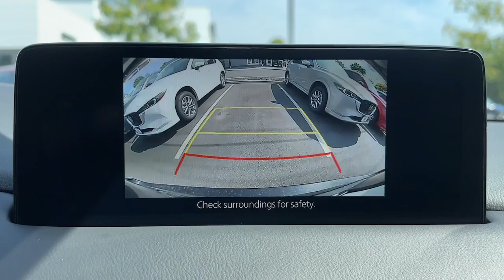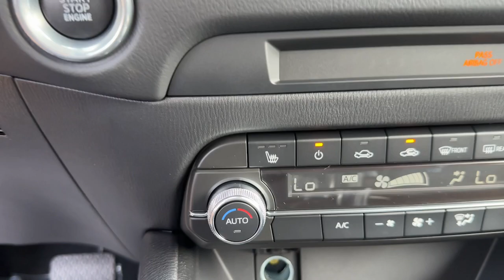2025 Mazda CX-5 Brookfield, Ridgefield, New Milford, New Fairfield, Danbury, CT M16040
Jet Black Mica New 2025 Mazda CX-5 2.5 S Select Package available in Danbury, Connecticut at Colonial Mazda. Servicing the Brookfield, Ridgefield, New Milford, New Fairfield, CT area.
2025 Mazda CX-5 2.5 S Select Package - Stock#: M16040

Colonial Mazda
100 Federal Rd,

Jet Black Mica 2025 Mazda CX-5 2.5 S Select Package AWD 6-Speed Automatic SKYACTIV 2.5L 4-Cylinder DOHC 16VbrbrRecent Arrival! 23/29 City/Highway MPG
Wheels: 17 x 7J Aluminum Alloy|Heated Front Bucket Seats|Leatherette Seat Trim|Radio: AM/FM/HD Audio System|Roof Rails & Cross Bars Package|Front & Rear Splash Guards|Wheel Locks|Cargo Storage Shelf|Multifunction Commander Control|E911 Automatic Emergency Notification|MAZDA CONNECT Infotainment System|Pandora|Radio Broadcast Data System Program Information|SMS Text Msg Audio Delivery & Reply|Infotainment System Voice Command|4-Wheel Disc Brakes|6 Speakers|Air Conditioning|Electronic Stability Control|Front Bucket Seats|Leather Shift Knob|Spoiler|Tachometer|ABS brakes|AM/FM radio|Alloy wheels|Brake assist|Bumpers: body-color|Delay-off headlights|Driver door bin|Driver vanity mirror|Dual front impact airbags|Dual front side impact airbags|Four wheel independent suspension|Front anti-roll bar|Front reading lights|Fully automatic headlights|Heated front seats|Illuminated entry|Leather steering wheel|Low tire pressure warning|Occupant sensing airbag|Outside temperature display|Overhead airbag|Overhead console|Panic alarm|Passenger door bin|Passenger vanity mirror|Power door mirrors|Power driver seat|Power steering|Power windows|Radio data system|Rain sensing wipers|Rear anti-roll bar|Rear reading lights|Rear seat center armrest|Rear window defroster|Rear window wiper|Remote keyless entry|Speed control|Speed-sensing steering|Split folding rear seat|Steering wheel mounted audio controls|Telescoping steering wheel|Tilt steering wheel|Traction control|Trip computer|Turn signal indicator mirrors|Variably intermittent wipers|Front Center Armrest w/Storage|Exterior Parking Camera Rear|Auto High-beam Headlights|Emergency communication system: MAZDA CONNECT|AppLink/Apple CarPlay and Android Auto